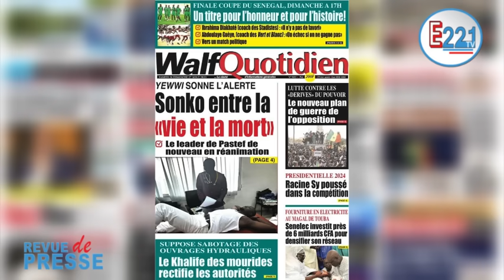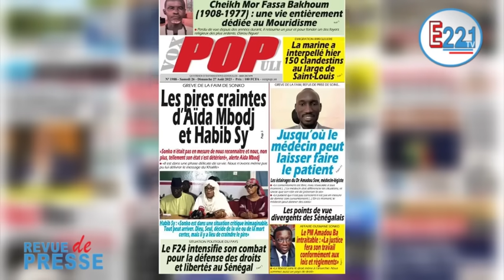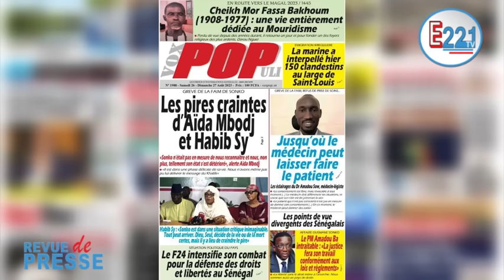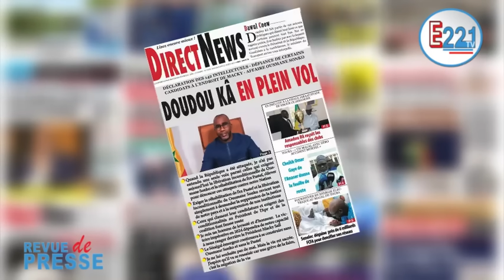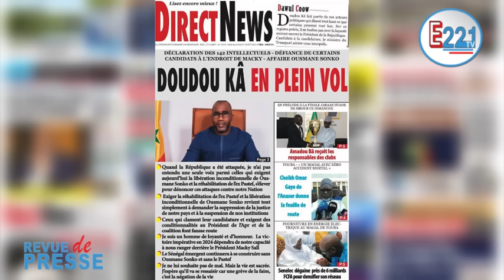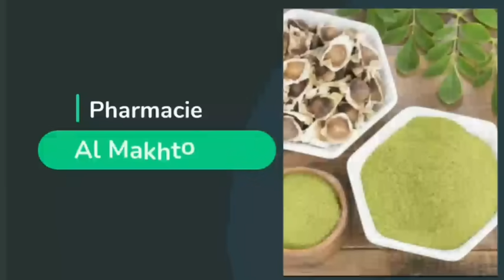Revue de presse Samedi 26 août 2023